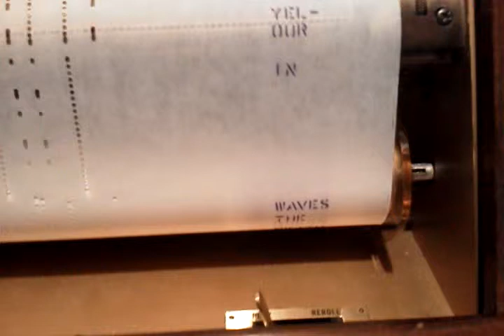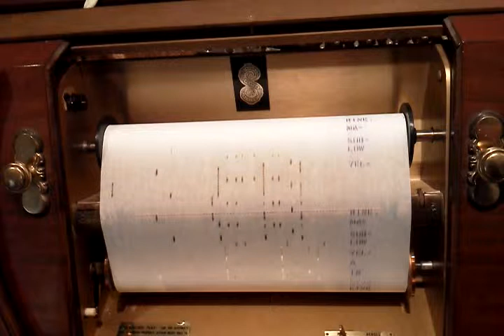Electric Player Piano - Hardman Peck & Co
Electric Player Piano

Upright player piano, works excellent. Hardman Peck & Co - Duo Art brand. Electric motor or traditional foot pump run the player. Standard keyboard for playing also.
Includes about 95 rolls; and bench. $2250